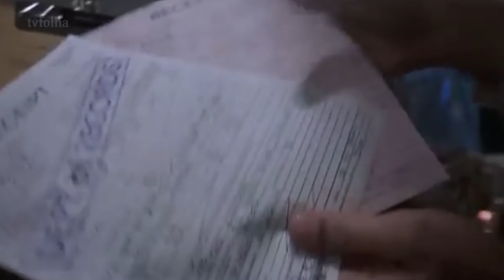Vídeo explica o que fazem deputados e senadores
Parlamentares elaboram, relatam, emendam e articulam a aprovação de projetos